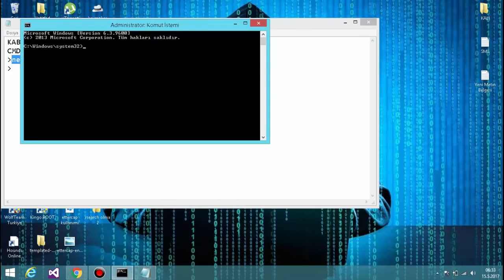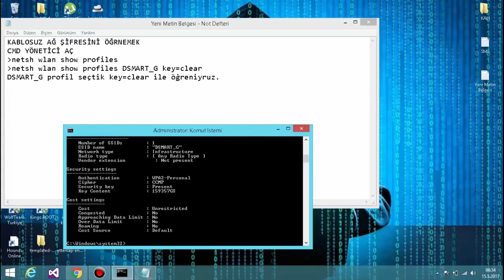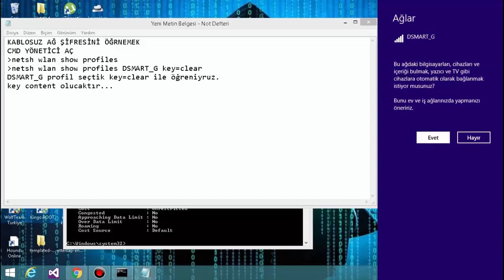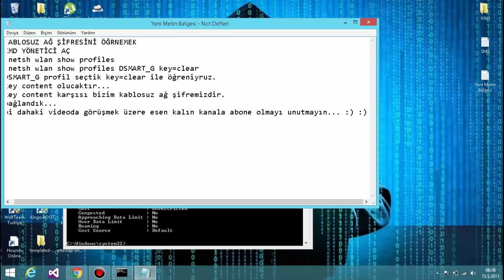Kablosuz Ağ Şifresini Öğrenme WİFİ HACK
TÜRKİYE'NİN İLK VE TEK ÇIKARIM SAYFASI!
GÜVENLİK AMACIYLA ÇEKİLMİŞTİR.

  YÜKSELİYORUZ ALÇAKTAN YÜKSEĞE,  ATEŞ KIVILCIMLAR SIÇRIYOR.
TÜM GİZEMLİ SIRLARI AÇIĞA ÇIKARTICAĞIM. TAKİPTE KALIN..
Ziron
Mıhlama
Tiramisu
Pizza
Brüksel lahanası
Elma sirkesi
Vişne reçeli
Mina Başaran
Arda Öziri
Ali Koç
Münir Özkul
Cenk Tosun
Timuçin Esen
Muhterem Nur
Dolar
Soy Ağacı-edevlet
Dünya Kupası
e-müfredat
Seçim Sonuçları
Bedelli Askerlik
Yeşil Uzaylı
google
film
müzik
komik
komedi
siyaset
haber
şiir
Dizi
Sen Anlat Karadeniz
Çukur
Erkenci Kuş
Jet Sosyete
Avlu
site açık tarama online
site açık tarama programı
site açık tarayıcı indir
site açığı tarama programı
web site açık bulma
web site açık bulma programı
web site açık tarama
web site açık tarama programları
web site açık tarayıcı
web site tarayıcı testi
web site tarayıcı uyumluluğu
web sitesi açık tarama
web sitesi tarama programı
web sitesi tarayıcı uyumluluğu
web sitesi tarayıcı uyumluluğu kodu
web sitesi tarayıcı uyumsuzluğu
kali linux android
kali linux android hack
kali linux dersleri
kali linux eğitim seti
kali linux indir
kali linux kitap
kali linux komutları
kali linux kullanımı
kali linux kurulumu
kali linux nedir
kali linux ses sorunu
kali linux vmware
wifi şifresi nasıl değiştirilir,
wifi şifresi değiştirme,
wifi map,
wifi şifre kırma rootlu,
wifi kamera,
wifi hızlandırma,
wifi şifresini öğrenme,
wifi direct,
wifi router,
wifi açılmıyor,
wifi adaptör,
wifi aç,
wifi adaptör tv,
wifi alıcı,
wifi anten,
wifi ağına oturum açın,
wifi ayarları,
wifi ağına oturum açma,
wifi adı nasıl değiştirilir,
a wifi şifre değiştirme,
a wifi password,
wifi bağlanma,
wifi booster,
wifi bağlanmama sorunu,
wifi bulan adam,
wifi bağlanma sorunu android,
wifi bağlantı sorunu,
wifi bağlanma programı,
wifi bağlanıyor internete girmiyor,
wifi bulmuyor,
cardi b wifi,
b.o.b wifi,
b hyve wifi sprinkler timer,
wifi study b.ed
web site hackleme yöntemleri,
web site hack programları,
web site hack yöntemleri,
asianet website hacked,
hacker un site web php,
how to hack web site,
top 5 hacking website
hacker,
hacker filmi,
hacker olmak,
hacker şarkısı,
hacker film,
hacker oyunu,
hackerlar,
hacker music,
hacksmith,
hacker fragman,
hack music,
hack minecraft,
hack oyunu,
hack filmi,
hack room,
hack filmleri,
hacker müziği,
hack adam,
hack apk,
hack attack,
hack bilgileri,
hacker başlangıç,
hack bro
hack eğitim,
hack ekranı,
hack engine,
hack ekranı yapma,
hack eğitim seti,
hack editleme,
hack edit,
hack effect,
xbox 360 e hack,
life hacks,
eltee e hackett,
hack fifa mobile,
hack filmi izle,
hack for life,
hack film izle,
hack fortnite ps4,
hack forsaken,
hack fifa mobile 19,
w f hack,
diva f hacks,
f_f hacker,
life hacks f,
hacker müzigi,
hack hile,
hack haberleri,
hack hacker,
hacker hamza,
hack hikayeleri,
hack huzuni,
hack hypixel,
h hacker,
h hacker spvk,
david h hackworth,
typhoon h hacks
Kablosuz Ağ Şifresini Öğrenme
kablosuz ağ,
kablosuz ağ adaptörü,
kablosuz ağ adini değiştirme,
kablosuz ağ adı değiştirme,
kablosuz ağ adını gizleme,
kablosuz ağ anahtarı etkinleştirme,
kablosuz ağ ayarları,
kablosuz ağ ayarları nasıl yapılır,
kablosuz ağ ayarlarını sıfırlama,
kablosuz ağ açma,
kablosuz ağ açılmıyor,
kablosuz ağ baglanma,
kablosuz ağ bağdaştırıcısı sorunu,
kablosuz ağ bağdaştırıcısını sıfırlama,
kablosuz ağ bağlantısı,
kablosuz ağ bağlantısı açma,
kablosuz ağ bağlantısı geçerli bir ip yapılandırmasına sahip değil,
kablosuz ağ bağlantısı kurma,
kablosuz ağ bağlantısı kurma windows 10,
kablosuz ağ bağlantısı kurma windows 8,
kablosuz ağ engelleme,
kablosuz ağ genişletici,
kablosuz ağ kurma,
kablosuz ağ özelliği açma,
kablosuz ağ şifre değiştirme,
kablosuz ağ şifresi değiştirme,
kablosuz ağ şifresi kırma,